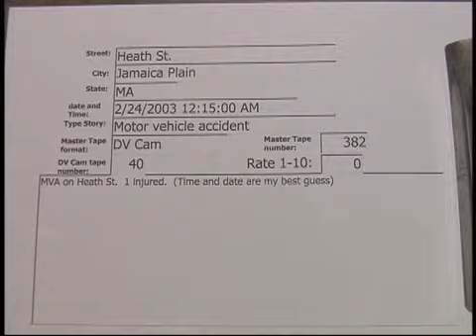Heath St. Jamaica Plain MVA 2/24/2003..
Heath St. Jamaica Plain MVA   2/24/2003  00:15 Hrs.